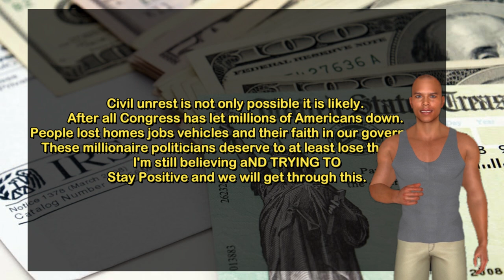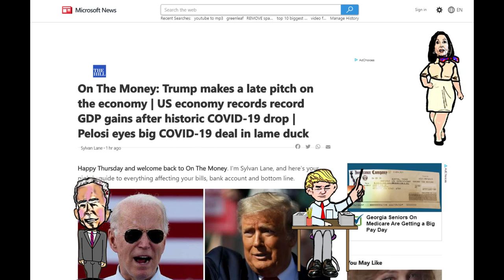Stimulus Check 2020 Direct Deposit Second Wave - Will There Be A Second Round Of Stimulus Checks?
CHAPTERS
00:00 Viewer Believe Civil Unrest is Coming
01:27 Trumps Being Challenge in Swing States
01:48 Unfortunate News
03:09 Republicans failed American People (Pelosi)
05:07 Negotiations Done before Elections
06:16 Votes Need to show Them that they are not doing the job.
$908 billion stimulus - bipartisan $908 billion stimulus plan gains momentum on capitol hill.
new $908 billion stimulus bill second stimulus check update $1200 pua unemployment benefits ssi ssdi.
lawmakers unveil bipartisan $908 billions stimulus relief package.
$908 billion stimulus package next week!! pelosi backs $908 billion stimulus bill after months of holding out for more. bipartisan lawmakers unveil $908 billion stimulus package.
2 trillion stimulus plan passed in march...

while we know that pelosi and schumer don’t want to support a stimulus bill less than $2 trillion  let alone $1 trillion  they stated that they are willing to concede because: “the need to act is immediate.

stimulus check 2020 direct deposit second wave, when will you receive your sti, stimulus check who gets it &am, stimulus check irs, cares act stimulus, trump adminstration, when you should receive your $, cares act stimulus check how m, shalae morgan, brian jung, Fox Business Network, Fox Business

second stimulus check reddit september 2020 - remember  just because won't won't get a september stimulus check doesn't mean we won't get an october stimulus check. second stimulus check update | september 16 update for 2nd stimulus check (stimulus package). second stimulus check update | september 1 update for 2nd stimulus check (stimulus package). second stimulus check update tuesday september 1st here's what the payroll tax deferral action means.
second stimulus check update september 23.
second stimulus check date fox news - second stimulus check is very likely coming in july, u.
 second stimulus check update wednesday september 30th.
 about the second stimulus check and stimulus package sunday september 20th.
second stimulus check status forbes - here is your second stimulus check & package update - make sure you watch to see who won the $1200 stimulus check!
 and we hope this helps you answer questions about the second stimulus and the second stimulus check and clarifies questions regarding the stimulus check second round and second stimulus payments and questions about will there be a second stimulus check. we cover the second stimulus check  the stimulus update  and also the next stimulus package.

 we hope this helps you secure your stimulus check and check the status of your stimulus check money! this is your second stimulus check update  stimulus package update  and stimulus check 2 update and daily show as of sunday  july 19th.

we hope you enjoy this second stimulus check update. will you be eligible for a second stimulus check on forbes:.

 thank you for joining this daily show and daily wire and the stimulus  stimulus payments  stimulus unemployment  and the second stimulus check amount  and more!

second stimulus check update september 16.
second stimulus check senate vote results - this is your second stimulus check update stimulus package update and stimulus news report on the 2nd stimulus for friday december 11th.

 and i try to answer as many questions as possible about the second stimulus and the second stimulus check as well as the stimulus check second round and second stimulus payments and discuss the important question: will there be a second stimulus check.

  we hope you enjoy this second stimulus check update.  and we hope this helps you answer questions about the second stimulus and the second stimulus check and clarifies questions regarding the stimulus check second round and second stimulus payments and questions about will there be a second stimulus check. 03:32 second stimulus check update and stimulus package update.
 and this is very important to the second stimulus check because many lawmakers in congress are readying to leave washington as soon as this weekend until after the election without passing a stimulus bill that members of both parties  businesses and hard-hit americans all agree is desperately needed.
 the senate will vote on the second stimulus package today  the skinny bill that doesn't include a second round of stimulus checks.
 president already approved on  those provisions are a second stimulus check and extension for the ppp loan program...